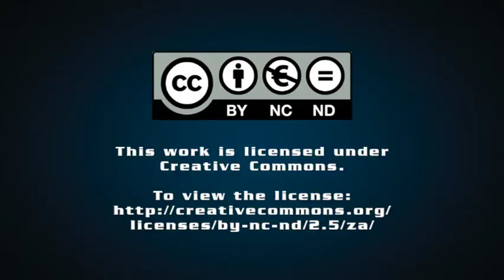Report discusses challenges, options as world continues to drive decarbonisation agenda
While the global shift from fossil fuels to renewables is helping new ecosystems and technologies to emerge, many of the pursued steps towards decarbonisation pose unique challenges.